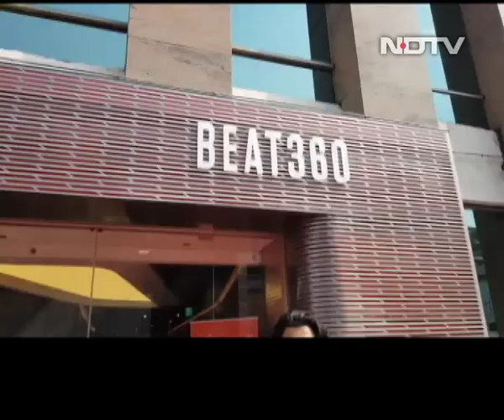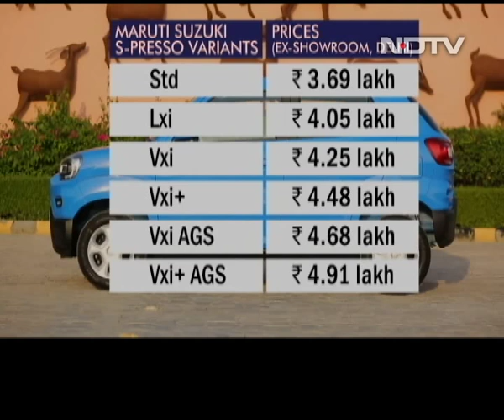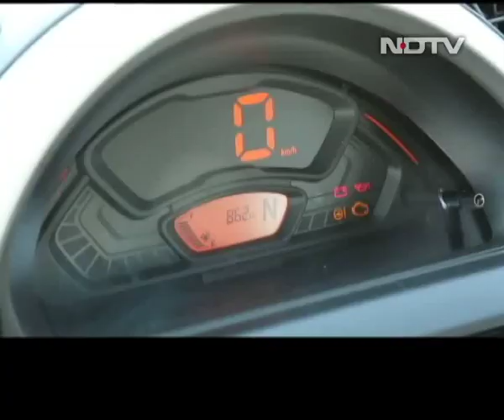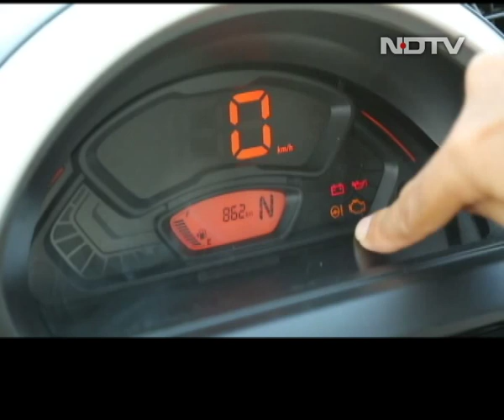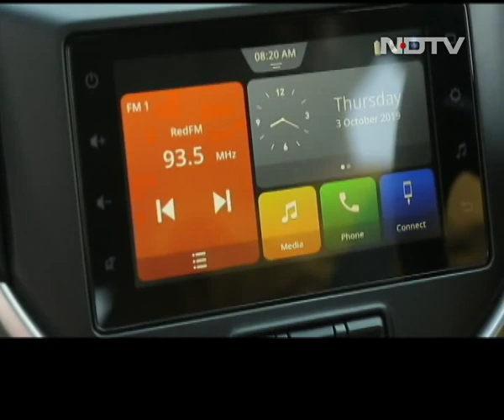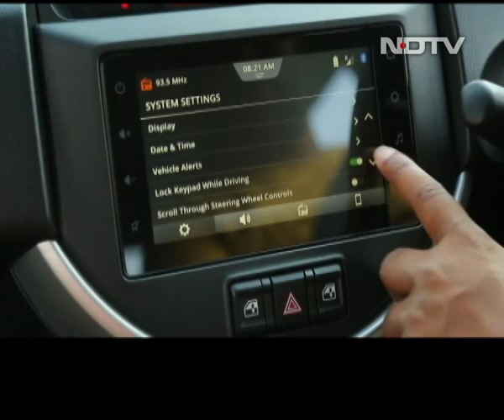Maruti Suzuki S-Presso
On this week's show we finally get behind the wheel for the Maruti Suzuki S-Presso, the first new model in the hatchback segment from Maruti in 10 years. It is being dubbed as a Mini SUV and used the same 1-litre engine as the Alto K10. With it quirky styling and features, could it be the perfect step up from the Alto? We find out.